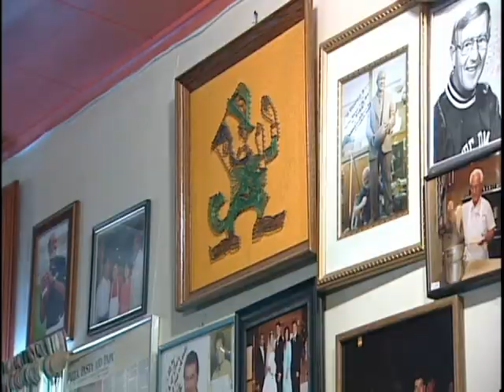Game day tourism brings in the green for South Bend